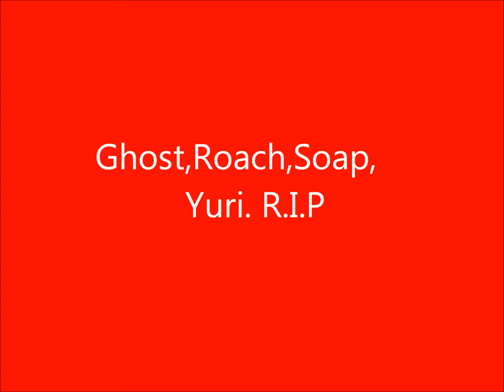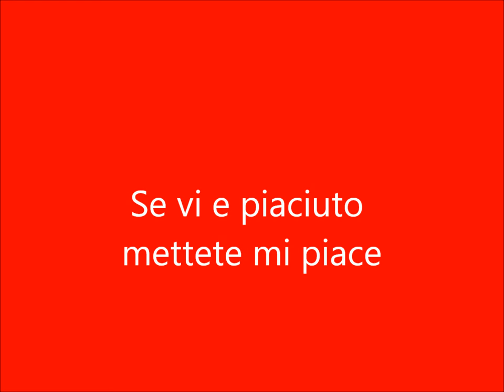Ghost,Roach,Soap,Yuri.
Call of duty modem warfare 2/3. Le foto delle persone nel video sono morte ç.ç